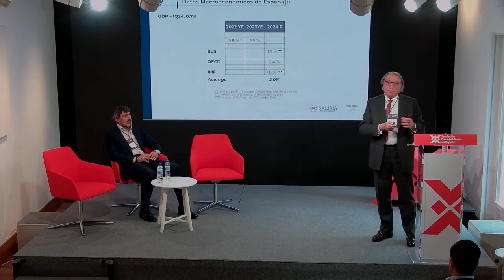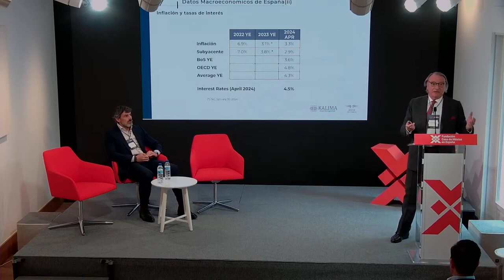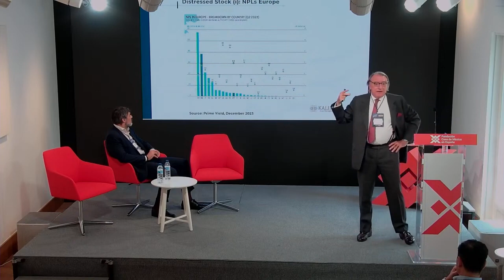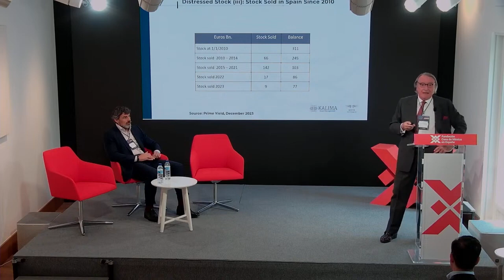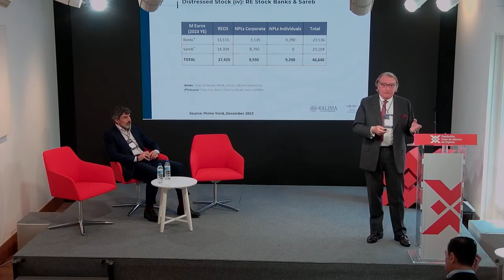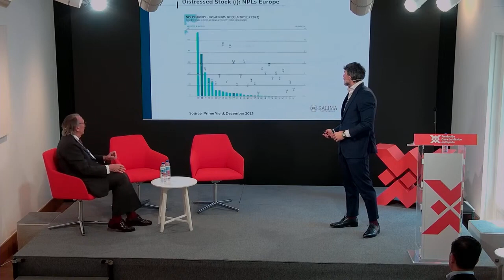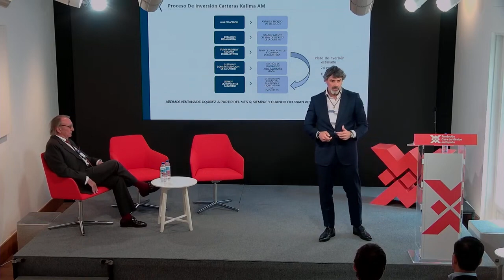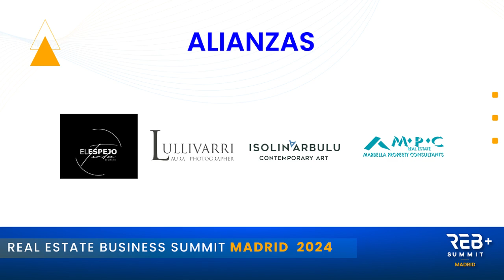Kalima - Ahora AM | REBS Madrid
"Real Estate Business Summit" llega a Madrid en la emblemática Casa México.

¡Prepárate para una jornada llena de oportunidades de inversión, networking y aprendizaje!

No te pierdas esta oportunidad única de conectar con las principales empresas de México, Latinoamérica, Estados Unidos y Europa.